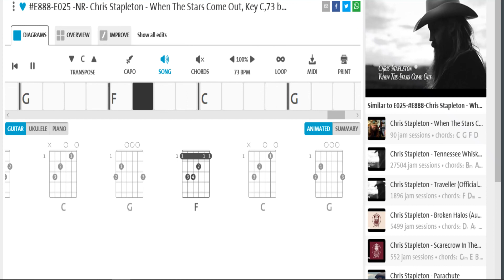E025 E888 Chris Stapleton When The Stars Come Out, Key C,73 bpm , Country